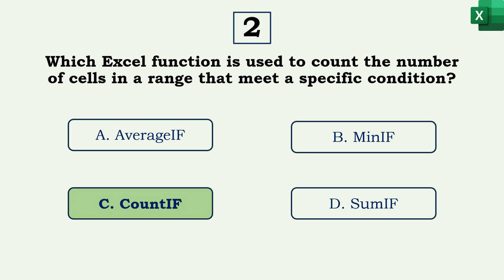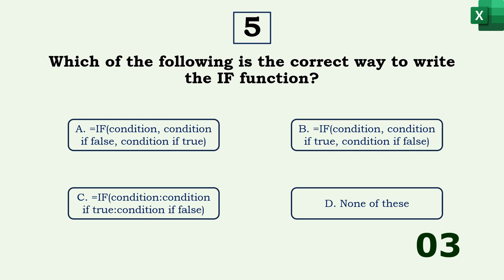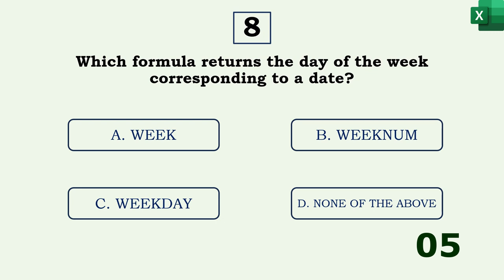Test Your Excel Skills in 3 Minutes: Test your skills now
In this video, we are going to take a level test together to find out what your level of Excel is!